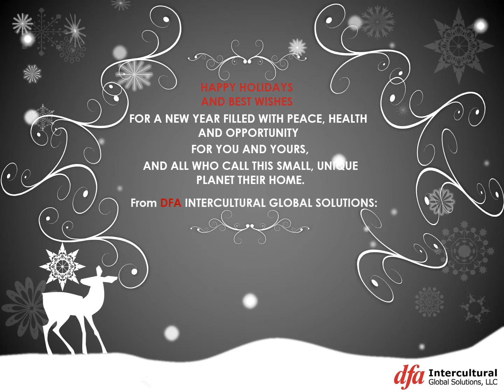DFA Holiday Card 2015